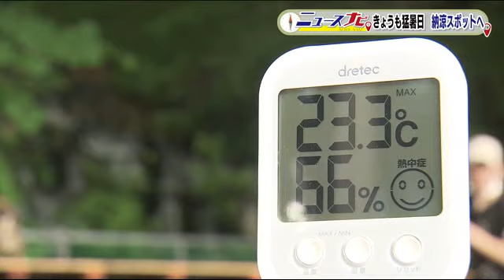ひんやり…流しそうめん 元気いっぱいの園児たちも納涼 ‹福島・福島市 吾妻庵› (22/06/30 19:12)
６月３０日、福島県の最高気温は広野で３６．５℃と６月の観測史上一番の暑さとなったほか、伊達市梁川や相馬でも猛暑日となった。

標高およそ７００ｍにある福島県福島市の「吾妻庵」
気温計の温度は２３．３℃　市街地よりも１０℃以上低いこの避暑地で食べられるのが…流しそうめん。
福島愛隣幼稚園の園児６２人が、冷たい湧水で食べる流しそうめんで体を冷やしていた。

園児：「冷たかった。美味しかったです」
園児：「うまい！！！いっぱい涼しい」
園児：「いっぱい食べて美味しかった」

厳しい暑さになるほど、納涼スポットとして多くの人が訪れる『吾妻庵』
６月は例年の１．５倍となる約２０００人が訪れた。